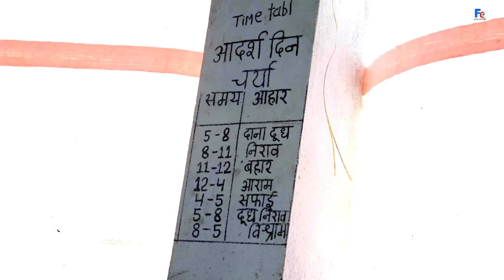गिर गायों की डेयरी फार्मिंग कर रहे हैं मध्यप्रदेश में |Samradi gir dairy farm Madhya Pradesh, India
किसान भाइयों नमस्कार आज की इस वीडियो पर हम पहुंचे हुए हैं समृद्धि डेयरी फार्म जो कि अमोदिया में है और बदनावर तहसील तथा जिला धार में यह क्षेत्र आता है आज की इस वीडियो पर हम सर से बहुत सारी बातें करी है डेयरी फार्मिंग के बारे में जो कि सर ने इनके 4 साल के अनुभव के द्वारा हमें आज की इस वीडियो पर बताया है तो यह वीडियो आपको जरूर देखनी चाहिए और इसी तरह की वीडियो देखना चाहते हैं तो हमारे चैनल को सब्सक्राइब करें और इस वीडियो को अपने दोस्तों के साथ शेयर जरूर से करें !!

My camera ≈

My camera lens ≈

Dairy Farm videos